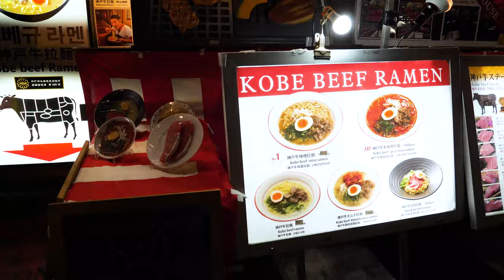Stuffing our faces in Osaka! | Japan vlog #9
We head back to Osaka for the day, visit the world famous Osaka Castle before heading back to the Dotombori area to pig out! Dotombori has so many places to eat that it's very difficult to chose where you're going to have dinner. We walked by an all-you-can-eat Kobe beef yakiniku spot along the river and decided to check it out. After dinner, Elisa wanted to get cheese tarts from Pablo for dessert. A must try! It was amazing.

Equipment used in vlog:
Panasonic GH5
Panasonic Lumix 12-60mm f/2.8-4.0 lens

To see more videos from this Japan trip, check out the playlist below!